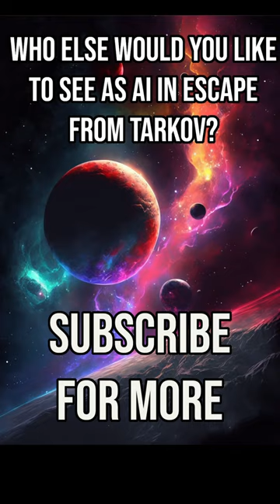I asked an AI to generate Pharaohs in Escape From Tarkov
Who else would you like to see Generated in Escape from Tarkov? ❤️